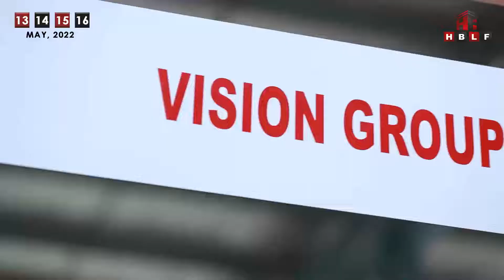Here is a few Glimpses of the "VISION" stall in the HBLF Show May 2022 Exhibition!!